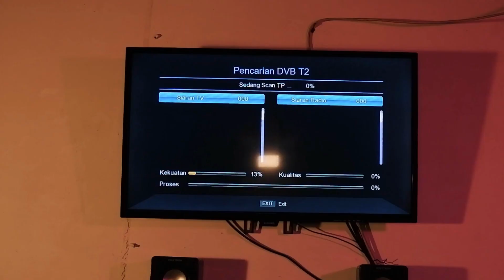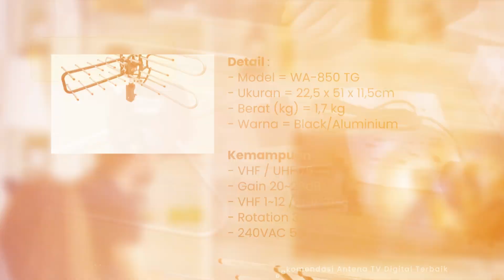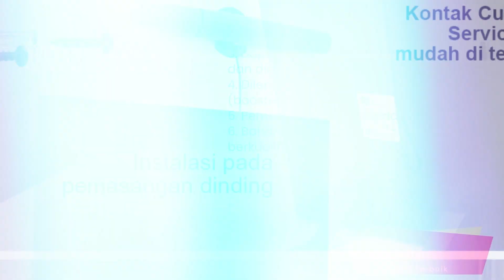REKOMENDASI ANTENA TV DIGITAL TERBAIK 2022 | 15 DAFTAR HARGA ANTENA OUTDOOR INDOOR MULAI 30 RIBUAN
15 Rekomendasi Antena TV Digital terbaik 2022, Saat ini Antena tv digital menjadi produk yang banyak dicari masyarakat, karena peralihan dari siaran tv analog ke siaran tv digital. Banyak merk antena tv digital indoor outdoor dengan harga murah mulai 30ribuan beredar dipasaran. Nah, bagi Anda yang sedang mencari rekomendasi antena tv digital baik indoor outdoor terbaik, di video berikut ini, 15 daftar rekomendasi antena tv digital murah terbaik 2022 yang bisa Anda jadikan referensi sebelum membeli. Pastikan untuk membeli melalui link dideskripsi agar mendapatkan harga promo dan gratis ongkirnya.

1. Taffware Antena TV Digital DVB-T2 4K TFL-D139
2. Antena TV Indoor PX DA-1401NP
3. NIKO Antenna TV Digital NK-HD17GR
4. Sanex Antena TV Digital WA-850TG Outdoor (Remote)
5. AOKI Antena 2 TV Smart Digital
6. AOKI Antena 2 tv digital indoor outdoor AT3000
7. NAGOYA Antena TV Digital 880
8. Antena TV In/Outdoor PX DA-5120
9. Antena TV Indoor PX DA-1203P
10. PX UDA-2100A Antena TV DVB-T2 + Booster
11. Antena TV In/Outdoor PX DA-5700
12. Antena TV Digital Analog DVB-T2 PX HDA-2000
13. Antena TV Indoor PX HDA-1100
14. Antena TV Smart Digital Analog PX HDA 7000 Booster Indoor LED Bar
15. Antena TV Outdoor PX HDA-9000